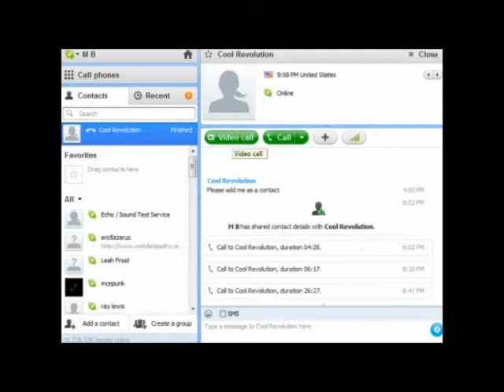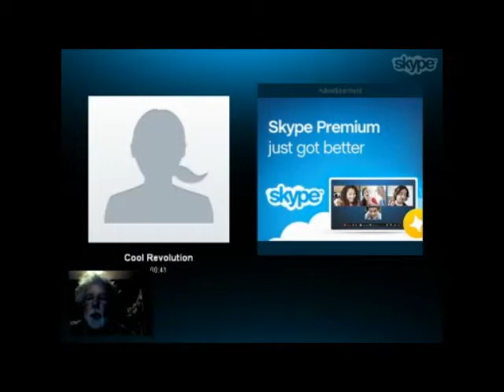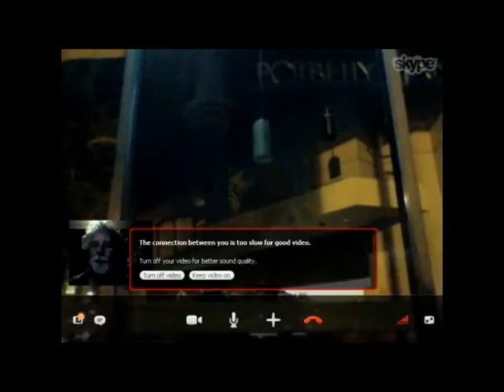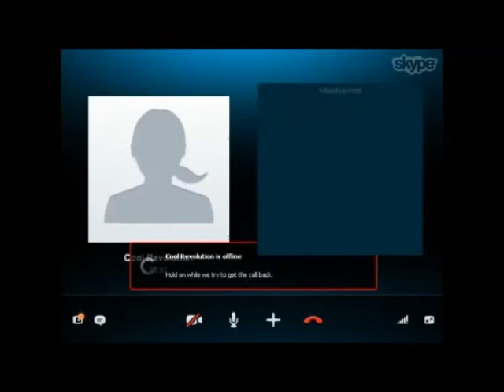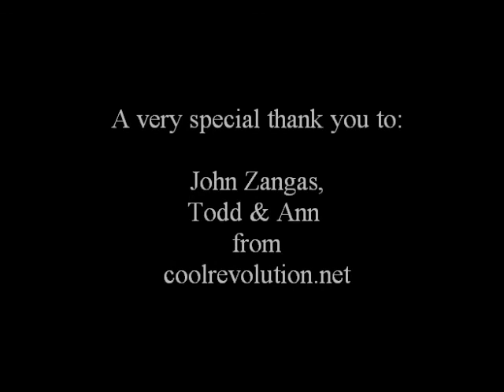Interview with John Zangas, occupier and activist, and friends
John, Ann and Todd speak about the 1yr anniversary of OccupyDC along with their activism and insites with the occupy movement. To see some of their work go